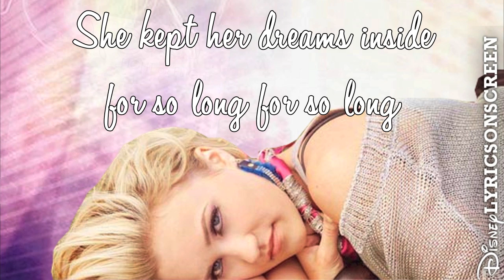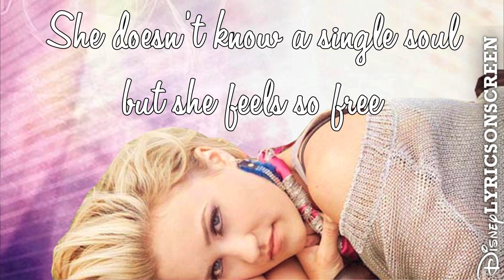Emily Osment - Marisol (Lyrics Video) HD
Artist: Emily Osment
Album: Fight or Flight